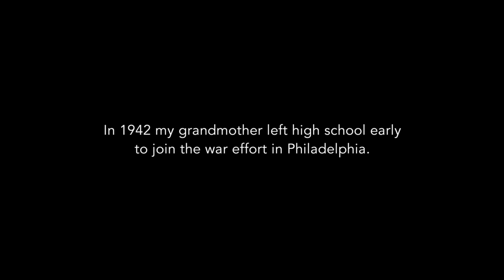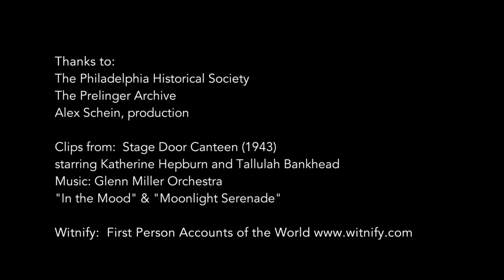Stage Door Canteen: WWII Remembrances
In 1942 at the age of 17, Lucille Mann volunteered to talk and dance with soldiers on leave at the Stage Door Canteen, a government-sponsored social club in Philadelphia.

Recorded and edited by her granddaughter, Thea Chaloner, for Witnify.com.